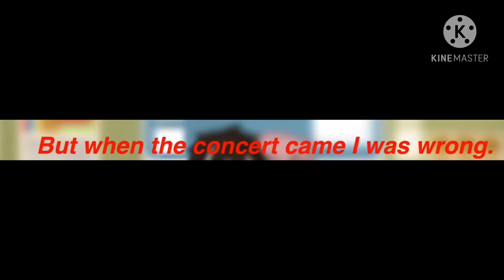Tradegy High/ gacha life episode 1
I’m have a lot of videos on my mind right now so I don’t think they will be a episode 2 in a long time I’m very sorry